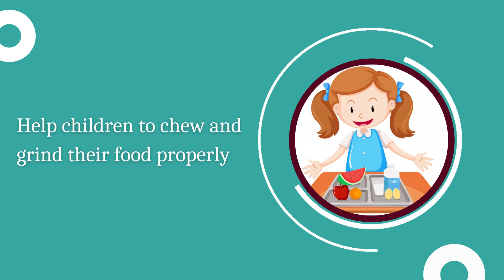Importance of Milk Teeth | Best Dental Clinic in Bellandur, Bangalore | Nelivigi Dental Clinic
Best Dental Clinic in Bellandur, Bangalore | Nelivigi Dental Clinic. The most frequently asked question by most of the parents to a dentist is, “What is the importance of baby teeth?”

In this video, you can learn about the Importance of Milk Teeth by Dr. Nandini Nelivigi, the Best Dentist in Bellandur, Bangalore.